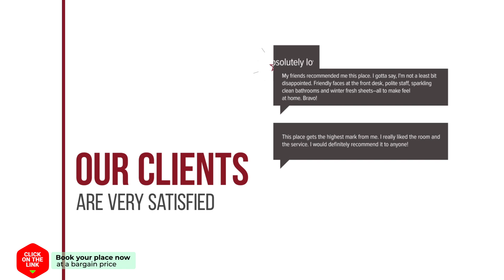Duplex Dream hotel review | Hotels in Calpe | Spain Hotels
Duplex Dream  hotel video review. Hotels in Calpe, european 3 stars hotels.